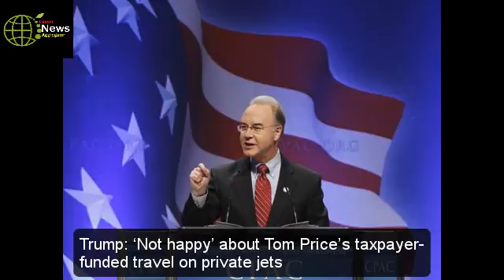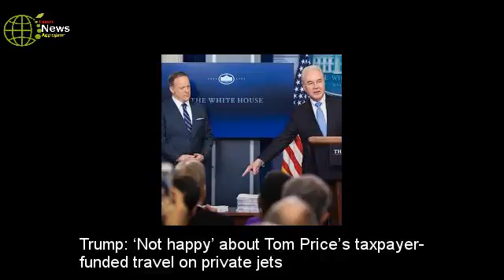Trump: ‘Not happy’ about Tom Price’s taxpayer-funded travel on private jets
Sources said the cabinet secretary is likely to keep his job despite Trump’s displeasure.